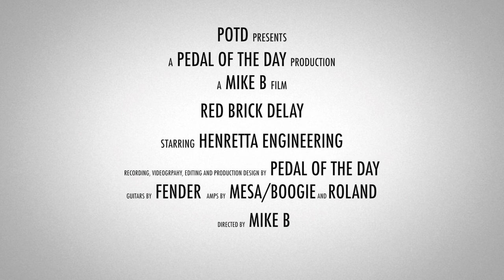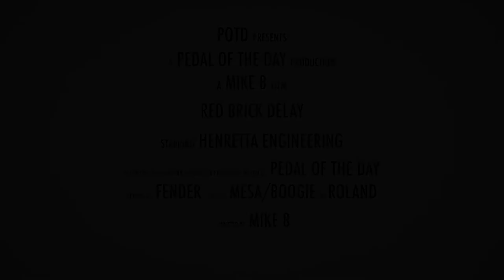Henretta Engineering Red Brick Delay Guitar Effects Pedal Demo Video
This is a demo video of the Red Brick Delay effects pedal from Henretta Engineering performed and produced by Pedal of the Day. for more effects pedal reviews and demos, and be sure to check out more of the videos here on our YouTube channel before you leave. Cheers!

Recorded in Stereo with:

Fender Telecaster loaded with Seymour Duncan STL-1b and STR-1 pickups